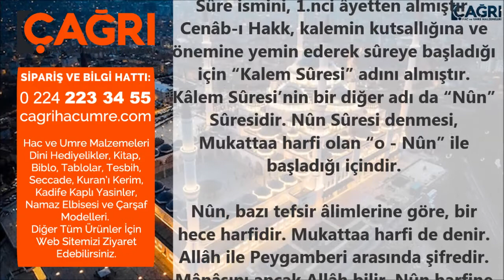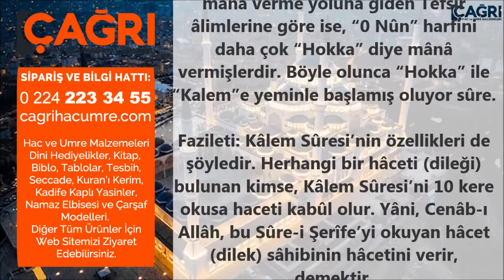Kalem Süresi Fazileti | Çağrı Hac ve Umre Malzemeleri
Sûre-i Kalem, Mekke’de nazil olmuştur. 52 âyettir. Kelimeleri, 300 kelimedir. Harfleri 1256 harftir.

Sûre ismini, 1.nci âyetten almıştır. Cenâb-ı Hakk, kalemin kutsallığına ve önemine yemin ederek sûreye başladığı için “Kalem Sûresi” adını almıştır. Kâlem Sûresi’nin bir diğer adı da “Nûn” Sûresidir. Nûn Sûresi denmesi, Mukattaa harfi olan “o - Nûn” ile başladığı içindir.

Nûn, bazı tefsir âlimlerine göre, bir hece harfidir. Mukattaa harfi de denir. Allâh ile Peygamberi arasında şifredir. Mânâsını ancak Allâh bilir. Nûn harfine mânâ verme yoluna giden Tefsir âlimlerine göre ise, “0 Nûn” harfini daha çok “Hokka” diye mânâ vermişlerdir. Böyle olunca “Hokka” ile “Kalem”e yeminle başlamış oluyor sûre.

Fazileti: Kâlem Sûresi’nin özellikleri de şöyledir. Herhangi bir hâceti (dileği) bulunan kimse, Kâlem Sûresi’ni 10 kere okusa haceti kabûl olur. Yâni, Cenâb-ı Allâh, bu Sûre-i Şerîfe’yi okuyan hâcet (dilek) sâhibinin hâcetini verir, demektir.

Nazar değmesine karşı da okunur. Yâni, isâbet-i ayn, göz değmesi olaylarında Kalem Sûresi okunur demek olur. 51.nci ve 52.nci âyetleri nazar âyetidir.